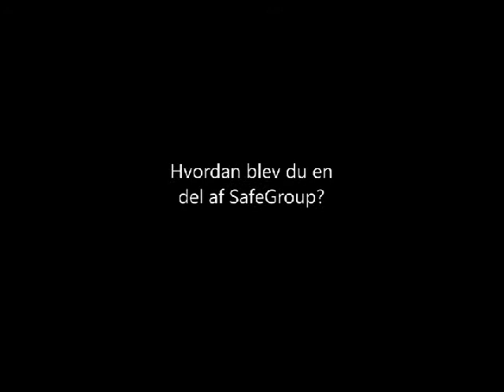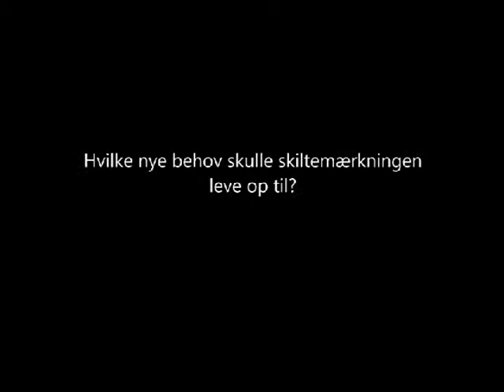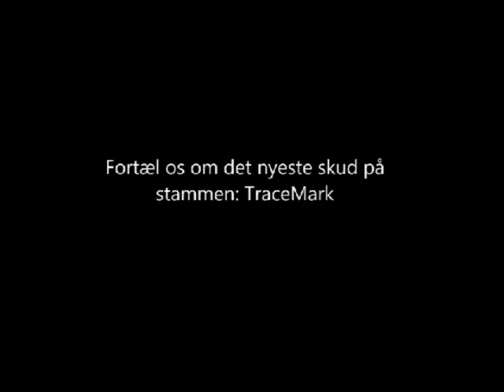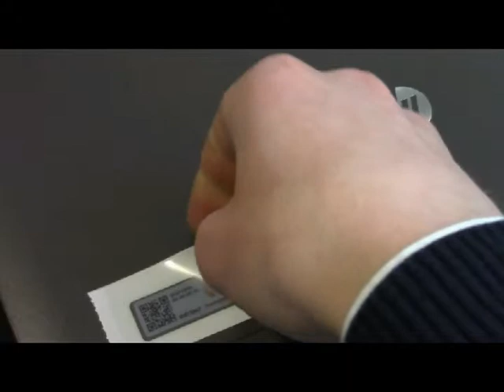I anledning af SafeGroups 30 års jubilæum (2)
I denne video fortæller Jacob Mansachs, der er søn af KC Mærkning & Sikrings (i dag SafeGroup) grundlægger Kurt Christensen, om sin tid og rolle i SafeGroup.